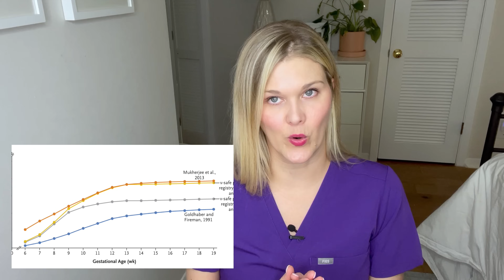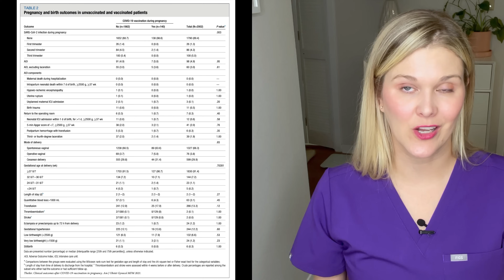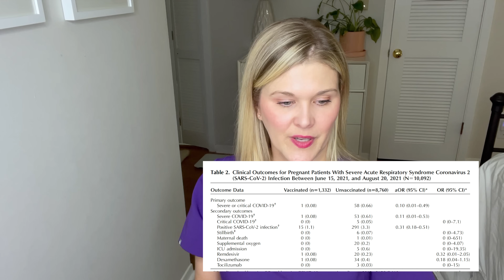COVID & PREGNANCY: Vaccinated vs Unvaccinated | Should You Get The COVID Vaccine?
LATEST RESEARCH!!!
Double board certified OBGYN and REI, Dr. Natalie Crawford, MD reviews the latest research on COVID, the vaccine and pregnancy. Now that the COVID vaccine has been available over a year, there are multiple studies looking at outcomes in pregnancy if vaccinated vs not vaccinated. Although this topic has been one targeted by misinformation campaigns, studies consistently show no harm to reproductive health or pregnancy outcomes from the vaccine; however, a COVID infection can be serious.

Questions answered:
Should I get the COVID vaccine if I am pregnant?
Is the COVID vaccine safe in pregnancy?
Does the COVID vaccine cause a higher chance of miscarriage or stillbirth?
Does the COVID vaccine cause an antibody to the spike protein which will prevent placental function?
Is a COVID infection more dangerous in pregnancy?
Is a COVID infection as bad if I am vaccinated?
Am I safe if I am pregnant and get COVID but have been vaccinated?

Please consult your doctor with specific medical questions about your health. Ultimately it is your choice to be vaccinated or not, but I want you to have all the information you need to make this decision.